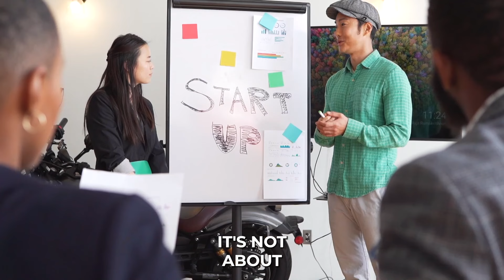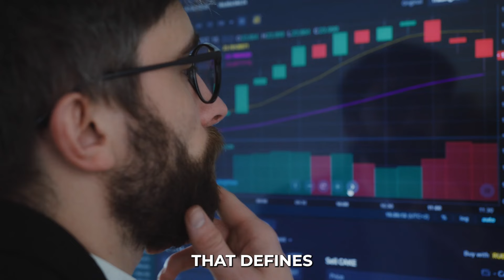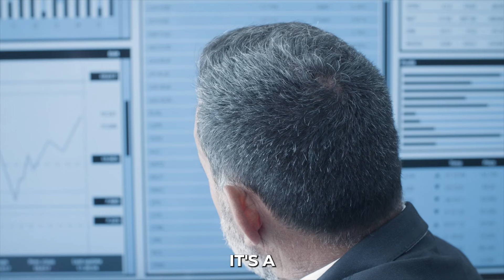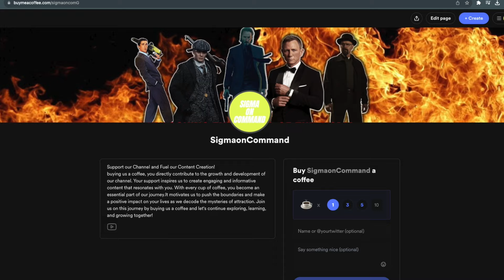10 THINGS THAT MAKES SIGMA MALE DANGEROUS ( UNVEILING the LONE WOLF )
10 THINGS THAT MAKES SIGMA MALE DANGEROUS ( UNVEILING the LONE WOLF )

Gentlemen, If you've ever felt like a lone wolf in a world of conformity, if your idea of a perfect Friday night is a date with your thoughts, then this one's for you. Today, we're decoding the Sigma male psyche, exploring the 10 unmistakable signs of a lone wolf personality. Whether you're a lone wolf navigating life's vast terrain or you're just curious about the mindset that dances to its own rhythm, buckle up. We're about to embark on a journey through the untamed wilderness of the lone wolf spirit.This is sigma on command, where we celebrate the outliers, the mavericks, and the lone wolves. Let's dive in!

101 DATING AND ROMANCE COVERSATIONAL STRATEGIES!